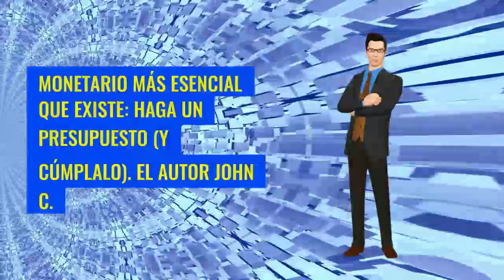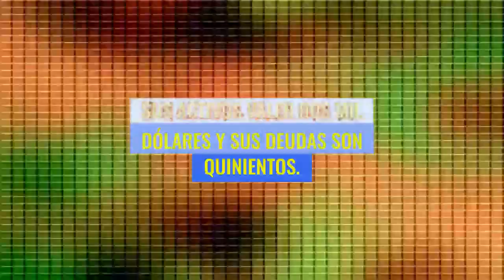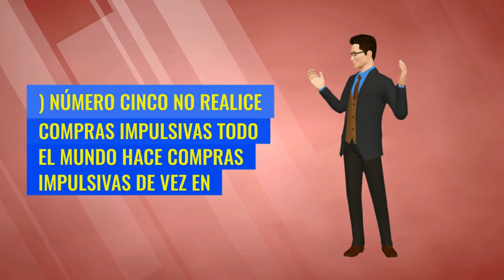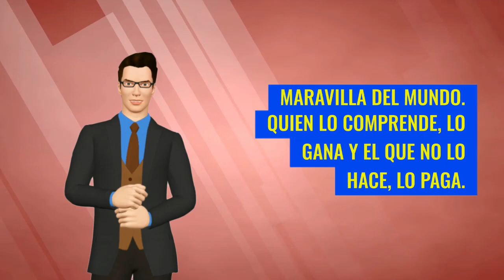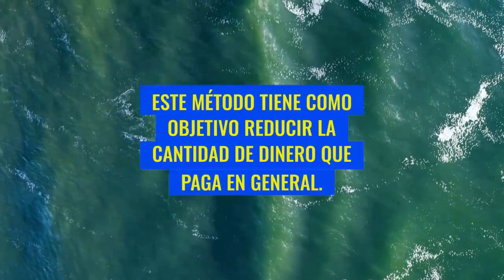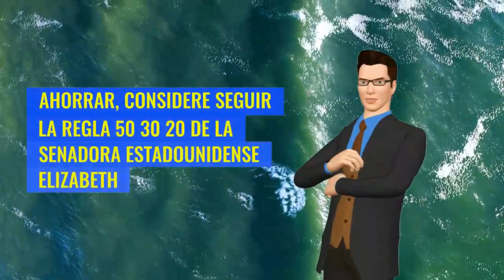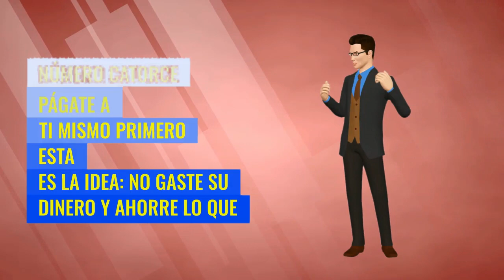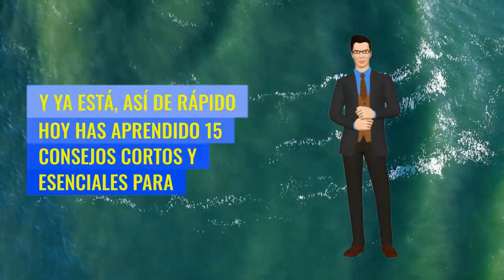🤑 Cómo Tener Una MENTE MILLONARIA | Educación Financiera en Pocos Pasos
APRENDER A TENER UNA MENTE MILLONARIA DEPENDE DE TENER UNA EDUCACIÓN FINANCIERA. AUN QUE ESTO SUENA DIFÍCIL, REALMENTE NO LO ES. SE PUEDE TENER MENTALIDAD FINANCIERA Y APRENDER A MANEJAR UNA MENTALIDAD MILLONARIA.
EN ESTE VIDEO TE DOY 15 CONSEJOS PRÁCTICOS PARA QUE TE ENCAMINES AL ÉXITO FINANCIERO Y A LOS MILLONES.

1)This video has no negative impact on the original works (It would actually be positive for them)
2)This video is also for teaching purposes.
3)It is not transformative in nature.
4)I only used bits and pieces of videos to get the point across where necessary.